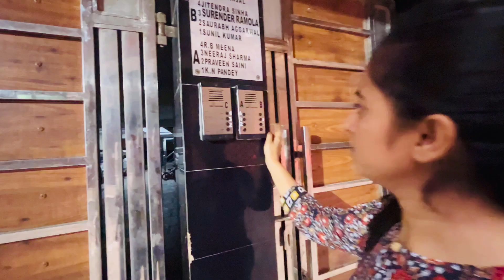क्या यें घर मेरे गाँव वाले घर से अच्छा हैं..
गुड मॉर्निंग guys  आप लोग बताइयें यह घर मेरे गाँव वाले घर से अच्छा हैं या नहीं guys आपने मेरा पिछला ब्लॉक देखा जिसमें मैंने मेरे जो गांव वाला घर है उसका पूरा वीडियो बनाया था उस वीडियो को देखना और इसके बाद इस वीडियो को देखना आप बताना कि मेरा गांव वाला घर अच्छा है या दिल्ली वाला घर
           धन्यवाद दोस्तों

Good morning guys tell me this house is better than my village house or not my village house is better or delhi house thanks friends